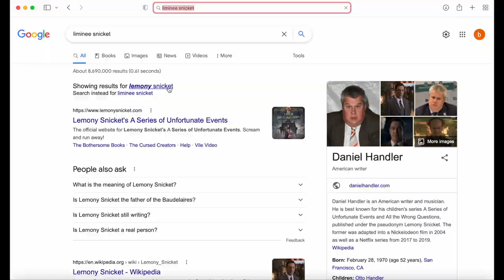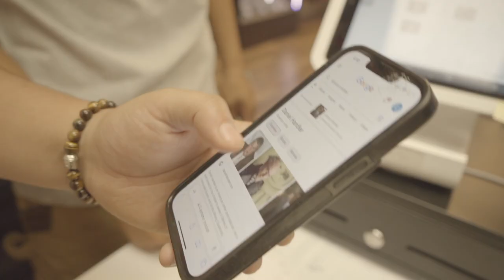YOU'LL NEVER BELIEVE HOW MUCH THESE SHOES COST! (EP. 13)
What's up!? We are HypeTea, a store based in Reno, NV.  We sell sneakers, vintage clothing, streetwear, and boba! Here at HypeTea, we always have something going on, from traveling, events, or just employee shenanigans around the shop!  This week Carlos gives relationship advice, and asks some customers and friends what they think of some new sneakers

shot and edited by hindsight media @hindsighttmedia on instagram